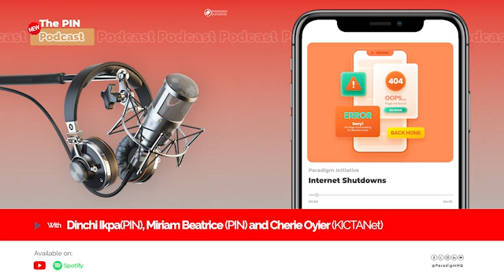The PIN Podcast: Discussing Internet Shutdowns with Dinchi Ikpa, Miriam Beatrice and Cherie Oyier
Internet shutdowns are on the rise in Africa, with devastating consequences. Amid the EndFinanceBill2024 protests, Kenya recently joined the growing list of countries restricting online access.

This episode hosted by Dichi Ikpa illuminates this disturbing trend, featuring insider perspectives from human and digital rights activists Miriam Beatrice of Paradigm Initiative and Cherie Oyier of KICTANet.

Key points include:
- The role of civil society organizations (CSOs) and the government in cases of internet shutdowns
- An evaluation of how these shutdowns affect citizens across several African countries, using a sample size of members from the Nets Rights Coalition
Listen to gain more insight into this growing threat to digital freedom and its far-reaching implications.